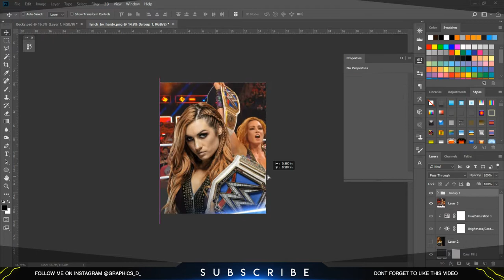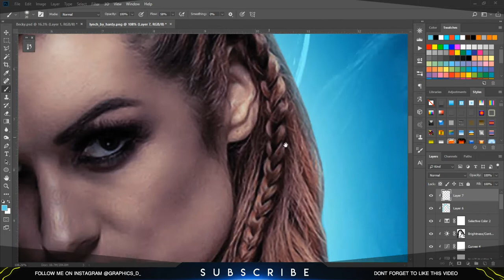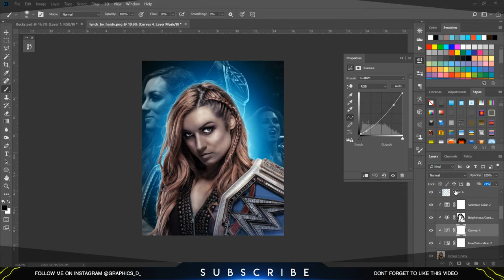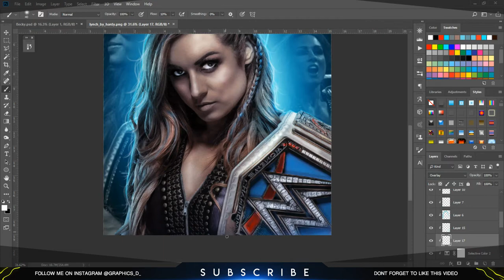WWE Becky Lynch The Man- Photoshop Poster Design - GraphicsD Design ( photoshop )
WWE Becky Lynch The Man- Photoshop Poster Design - GraphicsD.

In This Video I'm creating a poster of wwe female superstar Becky Lynch.